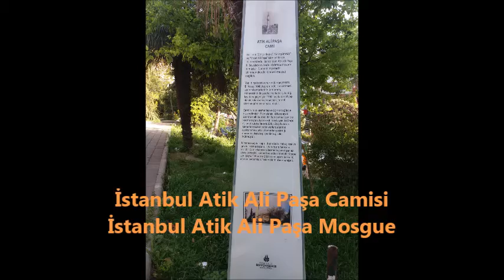İstanbul Atik Ali Paşa camisi ( İstanbul Atik Ali Paşa Mosgue )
Gazi Hadım Atik Ali Paşa Camii veya Sedefçiler Camii; İstanbul Suriçi Çemberlitaş Yeniçeriler Caddesine cepheli olarak, 1496 yılında Sultan II. Beyazıt dönemi sadrazamlarından olan Bosnalı Hadım Atik Ali Paşa tarafından yaptırılan Gazi Atik Ali Paşa Külliyesinin bir yapısı olarak inşa edilmiştir. Gazi Atik Ali Paşa külliyesi Cami, imaret, medrese, tekke, kervansaray ve türbe olarak altı yapıdan meydana gelir. Külliyeden günümüze sadece üç yapı kalmıştır. Cami, türbe ve medresedir.

CAMİNİN BANİSİ:

Hadım Ali Paşa, veya Atik Ali Paşa, Saraybosna doğumlu olup,1511 yılında Amasya’da vefat etmiştir. Sultan II. Beyazıt dönemlerinde iki kez sadrazamlık yapmıştır. Saraybosna yakınlarında "Drozgometva" adlı bir köyde Boşnak asıllı olarak doğmuştur. Ak hadımlardan olup, devşirme olarak eğitimi Enderun'da görmüştür. Babüssaade ağalığı ve bazı beylerbeyliği görevlerinde bulundu. Sultan II. Beyazıt tahta çıktığı zaman Cem Sultan ayaklanmasında Sultan II. Beyazıt'ın has adamı olarak 1482'de Karaman beylerbeyi yapıldı. Bu görevde iken Cem Sultan ve Karamanoğlu Kasım Bey'in Konya kuşatmasında şehri başarı ile savundu. Sonra Semendire valisi ve Rumeli beylerbeyi oldu. Bu görevde iken Boğdan Prensi "Stefan Çel Mare" isyan etmiş ve Akkerman Kalesi'ni kuşatıp alma girişiminde idi. Hadım Ali Paşa onun üzerine yürüyüp kaleyi kuşatmadan kurtardı ve Prens'in Lehistan'a kaçmasına neden oldu. Bu seferinden başarı ile dönünce 1486'da vezir oldu. Bundan sonra Hadım Ali Paşa, 1485–1491 döneminde yapılan Osmanlı-Memluk Savaşı'na katıldı ve bu savaşın son safhasında Osmanlı ordusu komutanı oldu. 1488 yılında devam eden savaşta Osmanlı Ordusu vezir Hadım Ali Paşa komutanlığı altında Çukurova'ya hücuma geçip burayı, özellikle Adana, Tarsus, Anazarva, Sis kalelerini ele geçirdi.  Sonra Venediklilerle yapılan savaşlara iştirak etti. 1500'de Mora yarımadası ile Navarin, Zantio, Modon ve Koron kaleleri ile Kefalonya ve Ayamavri adalarını aldı. Bunun üzerine ikinci vezir oldu. 1501'de Venedikliler bir baskınla Navarin'i tekrar ele geçirdikleri için bu kale üzerine tekrar gidip Kemal Reis'in denizden desteği ile geri aldı. Mora valiliğine tayin edildi.

1501'de Mesih Paşa'nın ölümü ile ilk kez sadrazam yapıldı. İki yıl sonra azledilerek yerine Hersekli Ahmet Paşa getirildi. 1506'da ikinci defa sadrazamlığa getirildi ve ölünceye kadar bu görevde kaldı. Nisan 1511'da isyana başlayan Şahkulu İsyanı' nı bastırmakla görevlendirildi. Sivas civarında Çubukova ya da Gökçay mevkiinde yapılan Gökçay Muharebesi'inde Sadrazam Hadım Ali Paşa komutasındaki Osmanlı ordusu Şahkulu güçlerini yendi ve isyanın bastırılmasını sağladı. Ama sadrazam Hadım Ali Paşa bu muharebede ağır yara almıştı. Sadrazam tedavi için Amasya'ya getirildi fakat tedavisi yararlı olmadı. Kısa bir zaman sonra vefat etti. Naaşı Amasya'da bulunan Kurtboğan Türbesi yanındaki Vezir-i Azam Atik Ali Paşa Türbesi'ne defnedildi. Hadım Atik Ali Paşa 24. Osmanlı Sadrazamıdır. Bosna’dan devşirme olarak getirilmiş ve devlet kademelerinde yetişmiştir. Savaşta ilk vurulan ve ilk hadım Osmanlı Sadrazamıdır.

MİMARİ YAPI:

Osmanlı Mimarlık tarihi açısından çok önemli bir camiidir. Bursa ekolu camiiler ile Klasik üslup arasında bir geçit teşkil eden ve İstanbul’da sadece üç adet olan ara dönem camilerden biridir. Eskiden Sedefçiler Çarşısının olduğu alana yapıldığı için Sedefçiler Camii ismi ile de tanınır. Hadım Atik Ali paşa 1511 harbinde şehit olmuştur. Atik Ali Paşa Külliyesinin ana unsuru olan cami; Sedefçiler, Çemberlitaş, Sandıkçılar Camii gibi farklı isimlerle günümüze kadar anıla gelmiştir. 1648 yılında gerçekleşen İstanbul depreminde kubbesi tamamen, minaresi ise kısmen çökmüş olan caminin; 1716, 1766 senelerinde meydana gelen diğer sarsıntılarda hasar gördüğü ve bu sarsıntılardan sonra tekrardan ihya edildiği muhakkaktır.

Kesme taştan inşa edilen caminin son cemaat yeri beş kubbe ile örtülüdür. 21.55 m.x 28.13 m alana sahip caminin, tavan örtüsünü meydana getiren 13.30 m çapındaki ana kubbesi, bir yarım ve dört adet küçük kubbe ile desteklemiştir. Mihrap önünde yarım kubbe bulunmaktadır. Ana kubbenin yanındaki dört kubbe Bursa tipi camilerden farklı olarak ana mekana katılmıştır. Bursa tipi camilerde bu hacımlar ayrı odalar olarak planlanırdı. Kubbe eteğindeki 16 pencere ile diğer kubbelerdeki pencere açıklıkları caminin aydınlık görüntüsüne katkı sağlamış; klasik çizgiler barındıran mukarnaslı mihrap, siyah ve beyaz mermerlerin kullanıldığı minber, yapının inşa edildiği ilk yıllardaki mimari sadeliği korumuştur. Tek şerefeli cami minaresi ise; 1648 yılındaki depremden sonra özgün biçimini büyük ölçüde yitirmiştir. Külliyenin kime ait olduğu bilinmeyen türbesi ve hazire cadde duvarının kenarındadır. Külliyenin günümüze ulaşan bir diğer yapısı olan medresenin 1880’li yıllarda gerçekleştirilen yol genişletme çalışmalarında ön kısmı kesilmiş ve üstüne iki oda ilave edilmiştir.